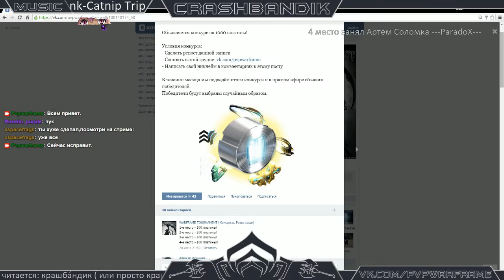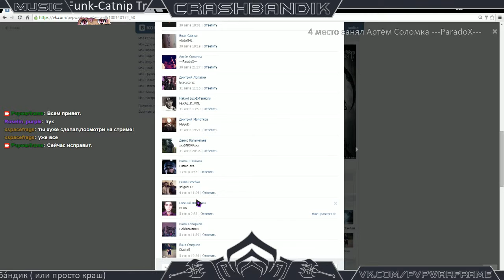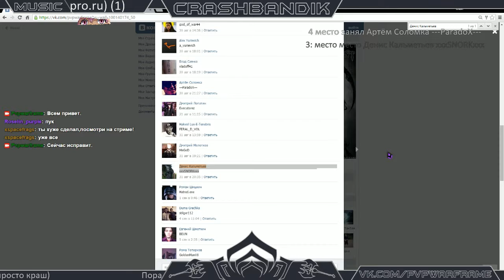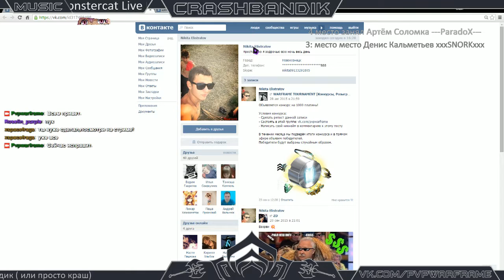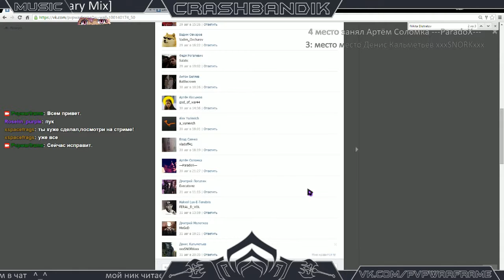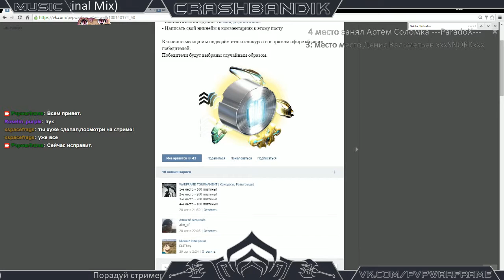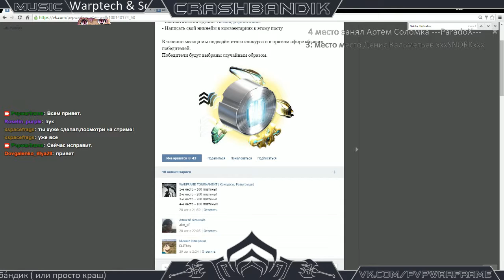WARFRAME TOURNAMENT [Стрим 25 сентября, в 19:00 по МСК + Итоги конкурса репостов] (Part 3)